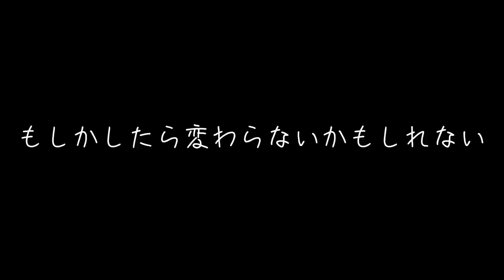【何度もインクの色が変わる!!】 イカに殺られると戦ってるインクの色がどんどん変わってく特殊なバトルがとてもキレイで面白かったｗｗｗ【スプラトゥーン２】